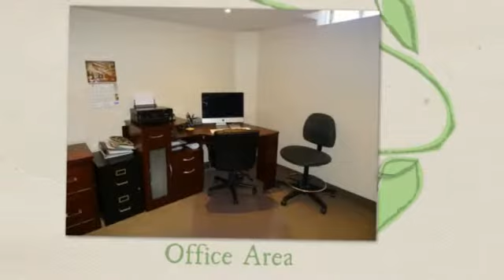32 Reddenhurst Cres